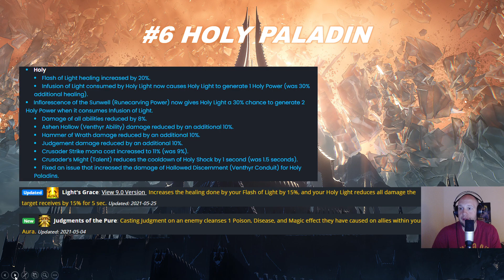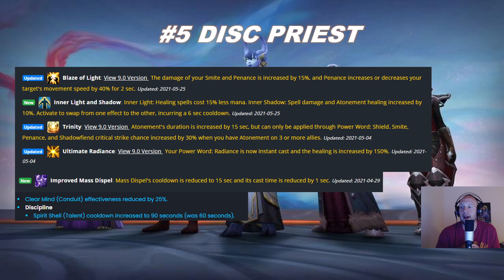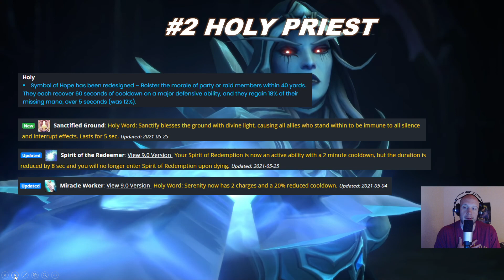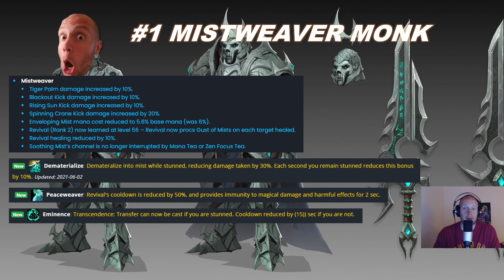Shadowlands 9.1 Healers Ranked!